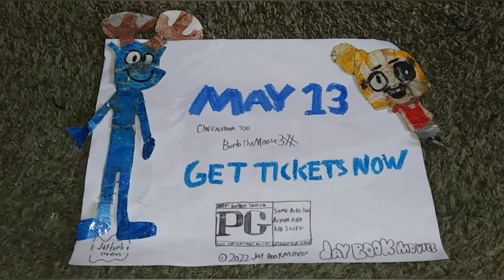Burlo The Moose 3 - TV Spot #8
See BurloTheMoose3 in theaters May 13